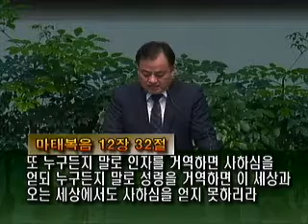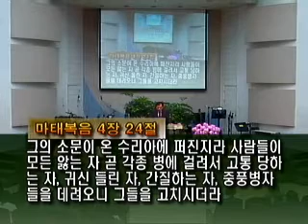제38차 십자가와 성령 컨퍼런스 [하나님 나라] 전체집회 제4강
제38차 십자가와 성령 컨퍼런스 [하나님 나라] /전체집회
제4강-하나님 나라와 성령의 능력을 통한 전인치유
이길수목사